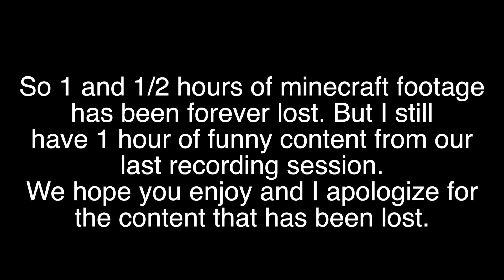Derp N Friends: Minecraft #16 Dumb Questions For Dumb People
We may not be very smart people, but. Nope that's pretty much it.

Note: Some of the games played in this series will contain M rated content such as Violence and Language.

I want to also thank my friend Anna who created all of the chibis I use in my videos.

All videos are edited by TestVideoStudios Productions.

8 Bit Raceway by Wizwars